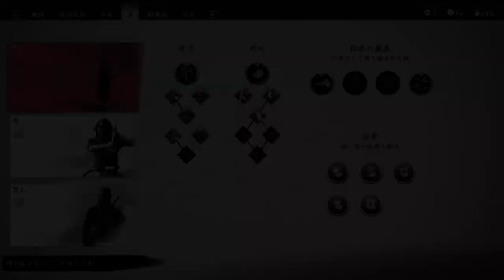#10【アクション】外道の力は隙間にあり！蒙古破れたり！「ゴースト・オブ・ツシマ」【Elza(エルザ)】